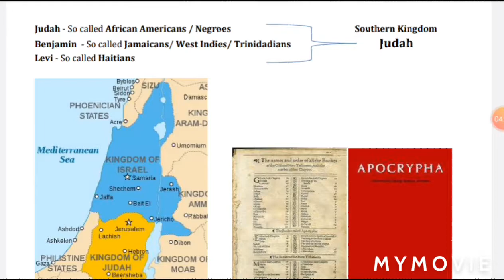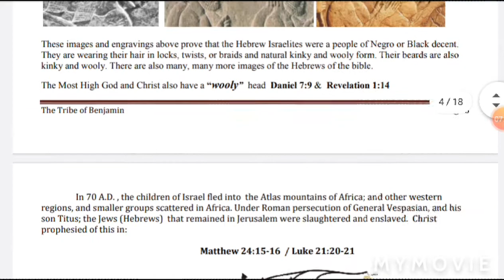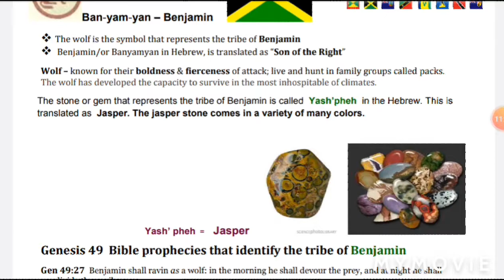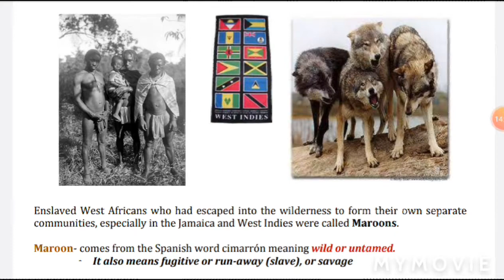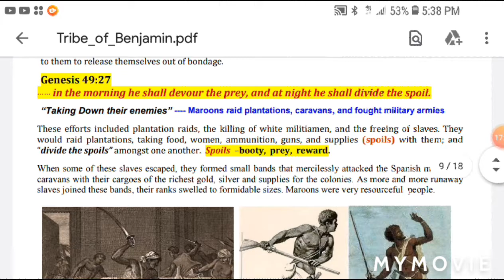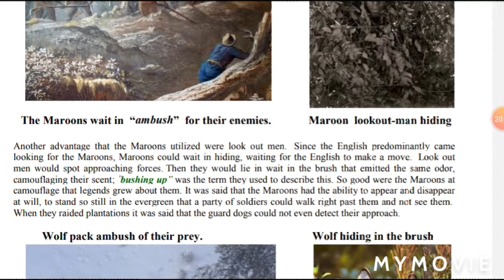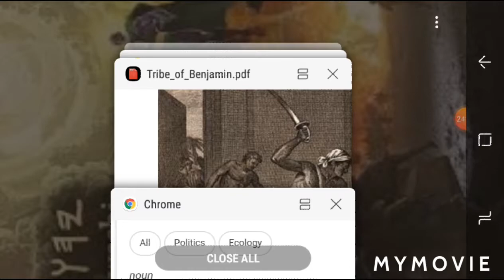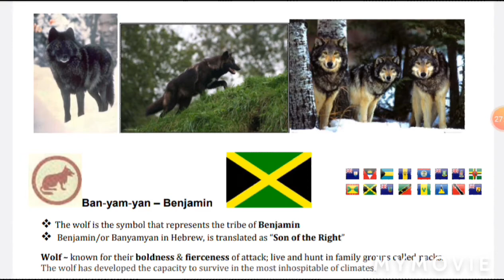CARIBBEAN HEBREW ISRAELITES 🇹🇹🇯🇲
Jeremiah 31:10-11
[10]Hear the word of the LORD, O ye nations, and declare it in the isles afar off, and say, He that scattered Israel will gather him, and keep him, as a shepherd doth his flock.
[11]For the LORD hath redeemed Jacob, and ransomed him from the hand of him that was stronger than he.